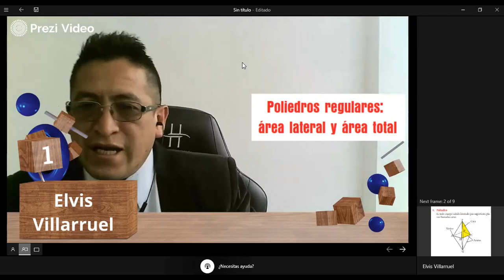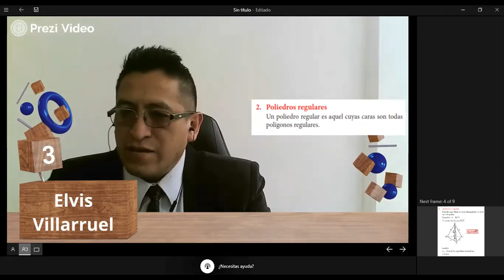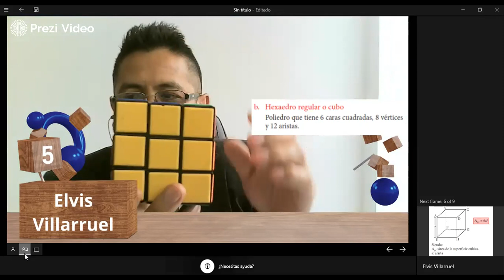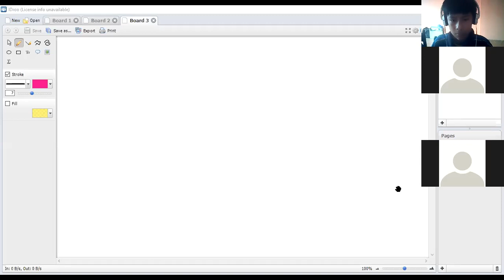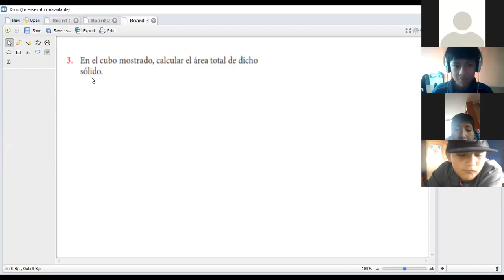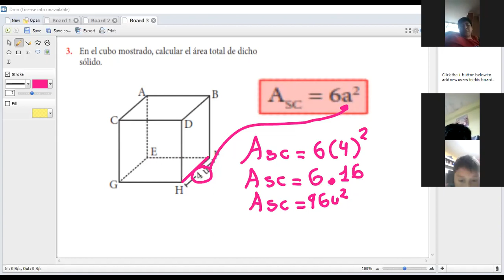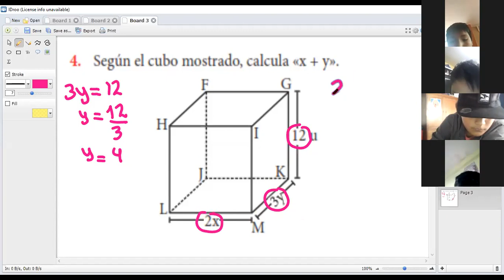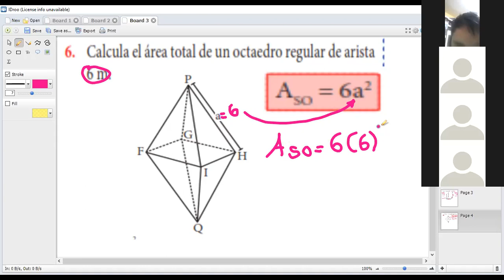HEXAEDRO AREA Y VOLUMEN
LASES VIRTUALES CON ELVIS VILLARRUEL